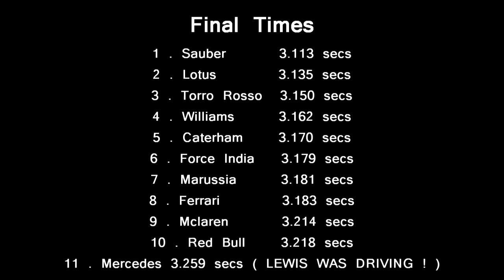F1 2013 Pit Stop Time Comparisons !!!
Guys guess whos got the quickest pit stop crew ?